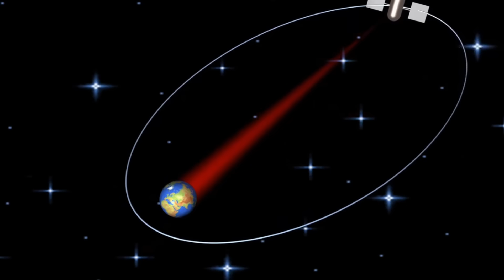Chandrayaan 3 Live Tracking: প্রচন্ড গতিবেগ বাড়িয়ে পৃথিবীকে পাক খাচ্ছে চন্দ্রযান ৩ চাঁদে ২৩ আগস্ট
ISRO
Chandrayaan-3 Mission:

The orbit-raising maneuver (Earth-bound perigee firing) is performed successfully from ISTRAC/ISRO, Bengaluru.

The spacecraft is expected to attain an orbit of 127609 km x 236 km. The achieved orbit will be confirmed after the observations.

The next firing, the TransLunar Injection (TLI), is planned for August 1, 2023, between 12 midnight and 1 am IST.